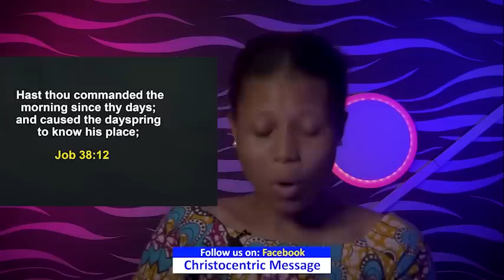SUNDAY SECRETS, 5TH FEBRUARY 2023 - Apostle Joshua Selman Morning Service